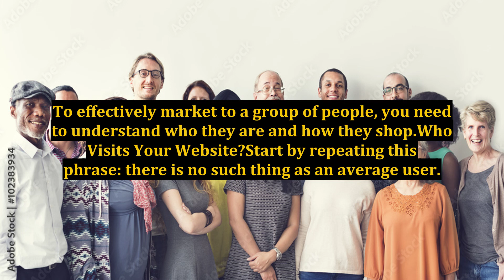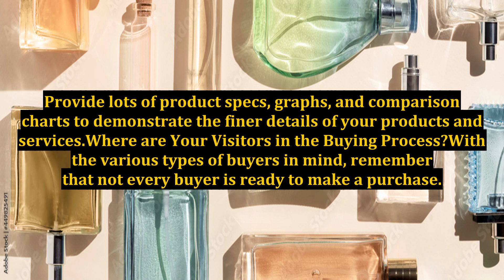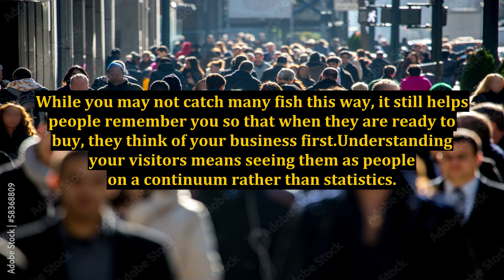Targeting Your Target Customers